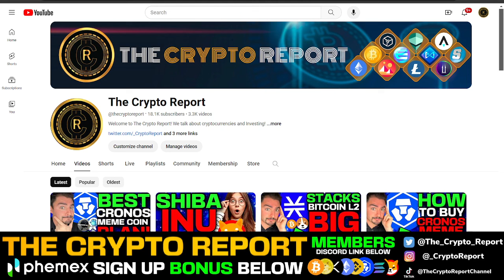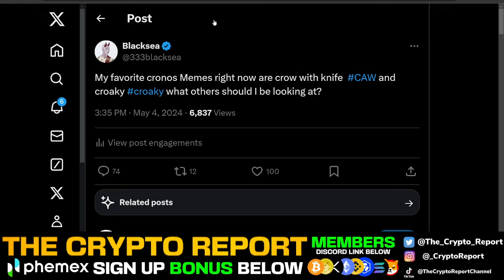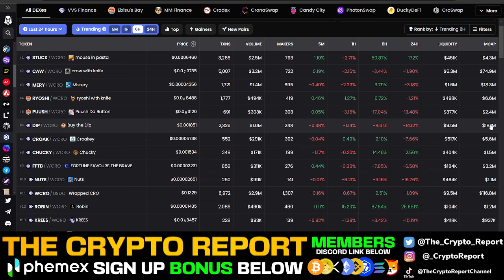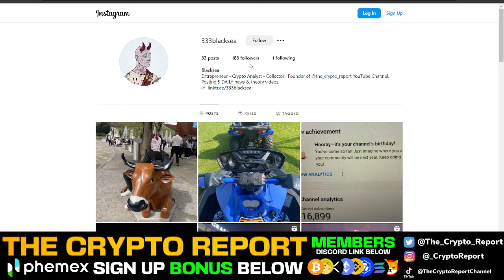Cronos Is *NOT* A Dead Chain! (CRO COIN MEME COIN MAINIA!)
In today’s video Blacksea talks about bitcoin dominance, CAW, cro coin, cronos, and the crypto market as a whole!